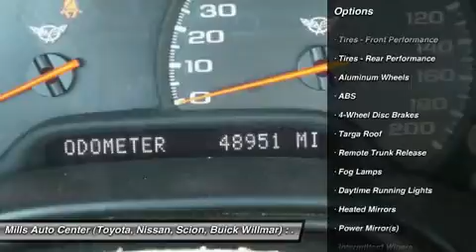2004 Chevrolet Corvette 4U150039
2004 CHEVROLET CORVETTE Willmar, MN
Stock# 4U150039

2000 S. 1st Street

*Premium Sound Package* *Keyless Entry* Oil Changed *Automatic* *Leather Seats* *Security System* *Low Miles* *Popular Color* *Call Dealer to confirm availability, and schedule a hassle free Test Drive.* * All of our vehicles are researched and priced regularly using LIVE MARKET PRICING TECHNOLOGY to ensure that you always receive the best overall market value.